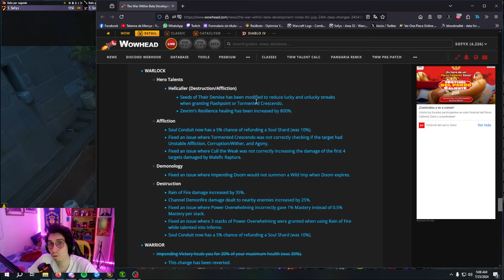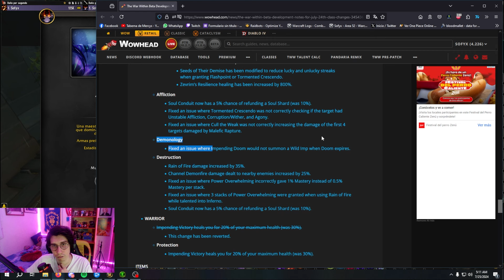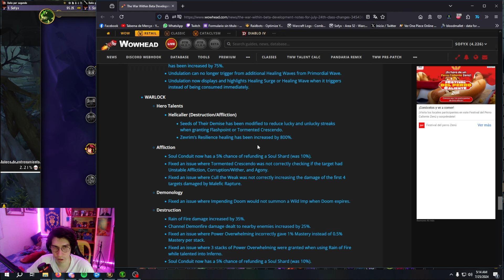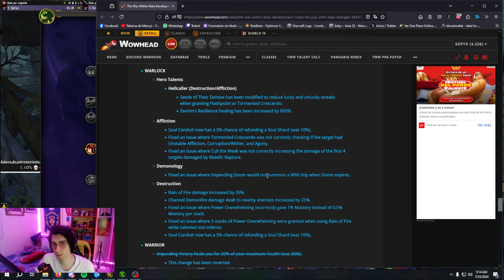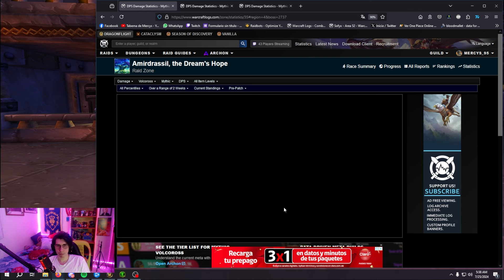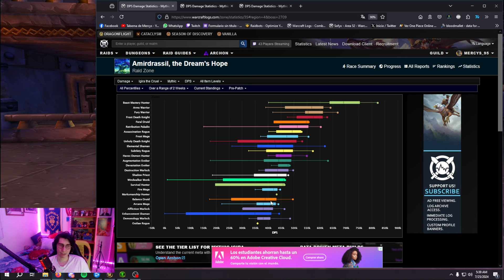CAMBIOS y ARREGLOS en la BETA - SUPER BUGS en el PRE PARCHE - BRUJO | The War Within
Tenemos nuevos cambios en la beta pero nuestro brujo sigue muy bugeado en el pre parche, por ello te traigo opciones de build e información de ultima hora

Contenido:
00:00 Introducción
00:57 Cambios en la Beta
07:28 Destrucción
13:13 Demonología
18:24 Aflicción
21:48 Conclusiones

Si tienes alguna duda déjala en los comentarios o entra al discord! :D

No olvides pasarte por Twitch, en donde transmito la mayoría de las noches

Artists: TANUKI

Song title: Shimmer City
Artists: TANUKI

Song title: no time
Artists: ev.exi

Song title: Xylitol
Artists: Synthion